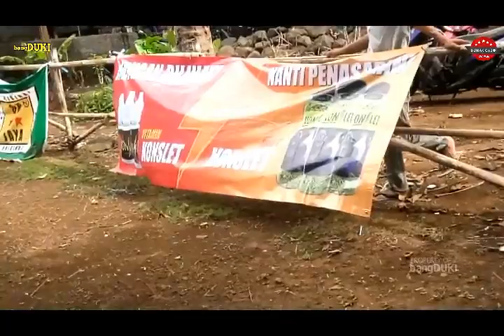MESKIPUN DIGUYUR HUJAN KICAU MANIA TETEP FAIGHTER LATPRES BCBC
Penasaran!!! simak terus videonya.

Terimakasih buat kalian semua yang udah nyempetin nonton video kami ya .

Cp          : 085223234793